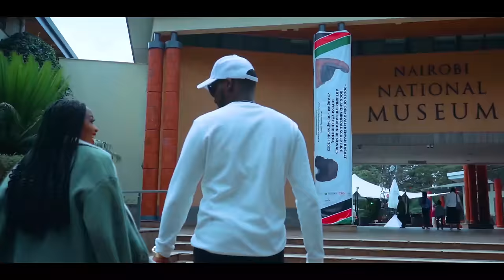JUDY LESTA ft VIVIAN CRY (OFFICIAL VIDEO) MODELS/VIXEN (RUIH FAMILY)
CRY is a love song that pleads one partner not to break the heart of the other.

written by JUDY LESTA / VIVIAN

AUDIO MESESI

VIDEO ANONY MARK

LABEL- (MESESI RECORDS)